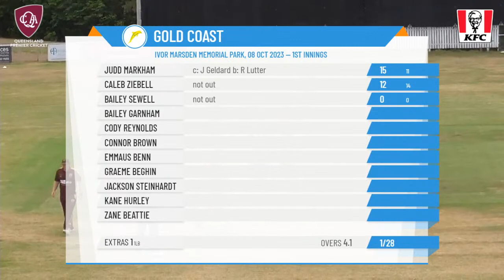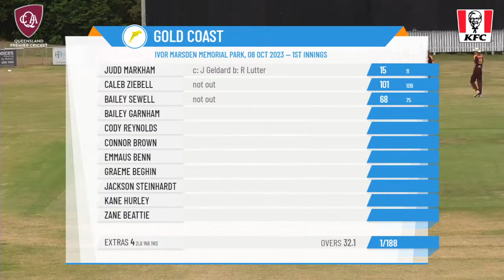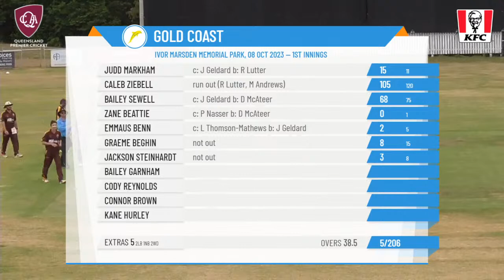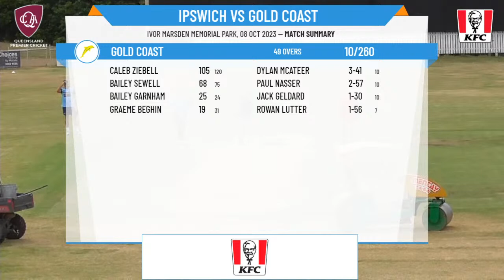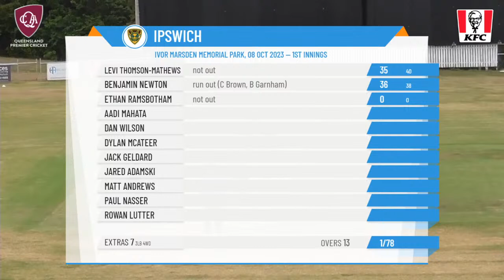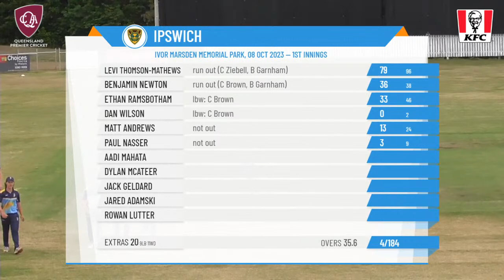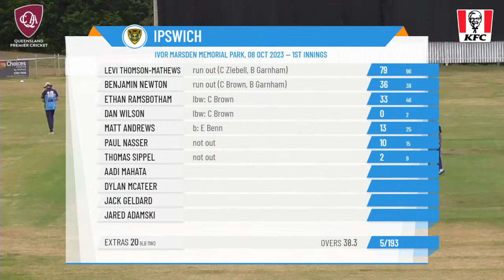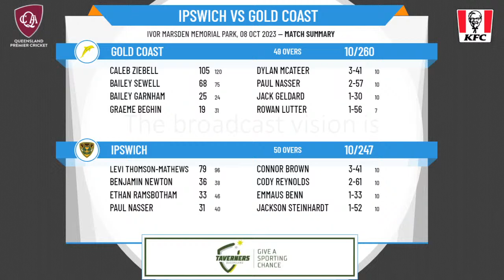QLD Premier Cricket - Mens 2nd Grade - Finals Round 2 - Ipswich v Gold Coast